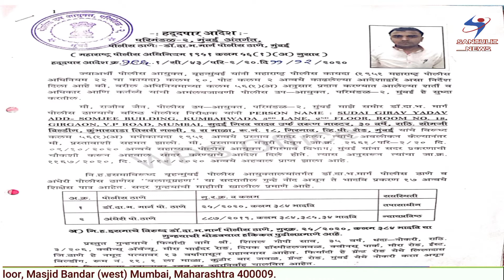बलात्कार के मामले में फ़र्ज़ी पत्रकार सुदई यादव उर्फ़ तरुण मास्टर फ़रार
पत्रकारिता को कलंकित करने वाला मुंबई का फ़र्ज़ी पत्रकार सुदाई गिराव यादव उर्फ़ तरुण मास्टर ने  किया बलात्कार। २०१६ से एक अनपड अँगूठाछाप व्यक्ति किस तरह पुलिस को चुनौती दे रहा हैं।
२०१७ में मुंबई पुलिस ने इसको तड़ीपार किया था। वर्तमान काल  २०२० में फिर से अबतक तड़ीपार की कांटी काट रहा है। मुख्य जानकारी के अनुसार मुंबई, ठाणे और नवी मुंबई से हफ़्ता वसूली करने वाला फ़र्ज़ी पत्रकार सुदाई यादव उर्फ़ तरुण मास्टर काशीमीरा पुलिस थाने से बलात्कार के मामले में फ़रार हैं। Report submitted by editor in chief Irfan A. Furniturewala.